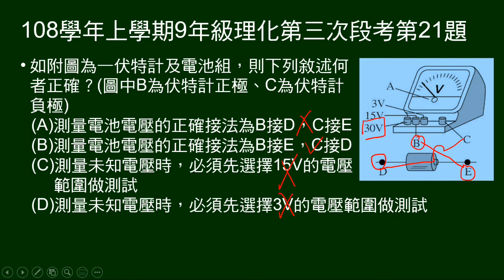108學年上9年級理化三段第21題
給伏特計、電池圖示，問敘述何者正確。（選項是伏特計使用方法）